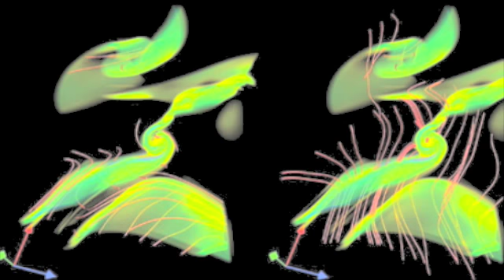Lotus Plaza - Whiteout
Track five from album The Floodlight Collective.